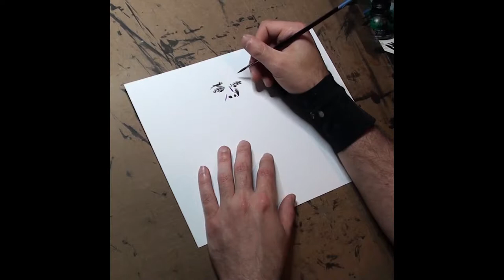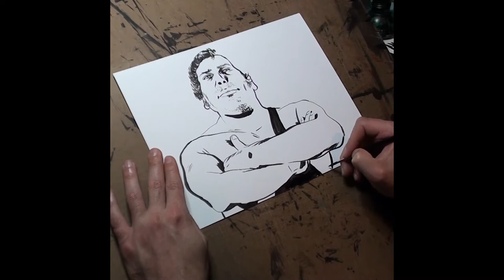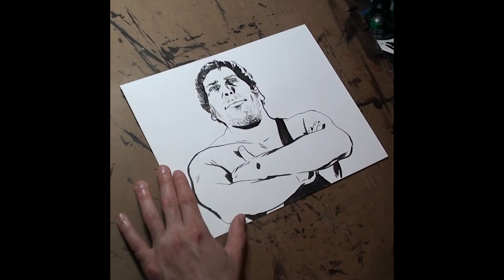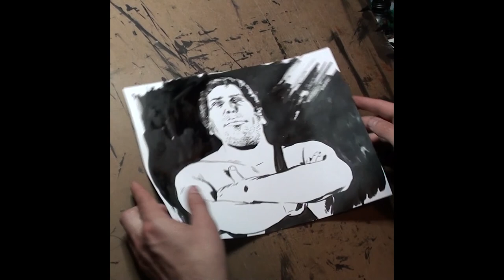Inktober 2019 14: Overgrown - Real Time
Real-time video of my straight-to-ink contribution to Inktober 2019 Day 14 - Overgrown